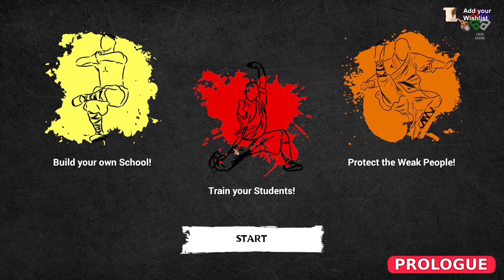Membangun Sekolah Bertarung Sementara | Fight School Simulator Indonesia Prologue #1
(via gopay, ovo, dana, dan linkaja)

Spek PC:
Intel Core i7 10700F (Processor)
Gigabyte Z490 Aorus Elite (MotherBoard)
Patriot Viper Gaming (RAM 32GB 4x8GB)
ASUS TUF GAMING RTX 3060 OC 12GB GDDR6 (VGA)
ADATA NVMe 256GB (SSD)
NZXT H510 (Case)
Corsar RM650 - 80+ Gold Certified (PSU)

Gameplay Fight School Simulator Indonesia